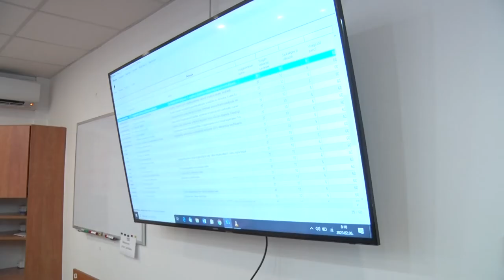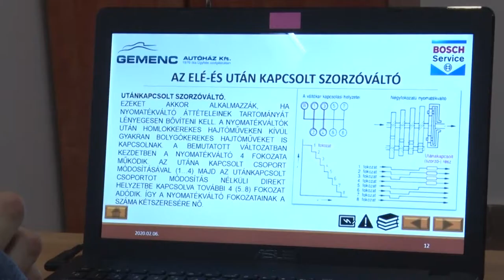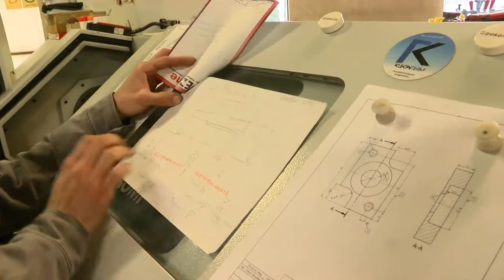Megjelent a szakképzés átalakításáról szóló törvény végrehajtási rendelete 20200213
Megjelent a szakképzés átalakításáról szóló törvény végrehajtási rendelete. Dömötör Csaba, a Szekszárdi Szakképzési Centrum kancellárja elmondta, az átalakítás fő célja, hogy szeptembertől sokkal többen hagyhassák el az iskolát szakmával a kezükben, és a rendelet alapján az iskolának valóban szolgáltatónak kell lennie. Persze az sem mellékes, hogy már minden évfolyamon valamennyi diák ösztöndíjjal is számolhat.